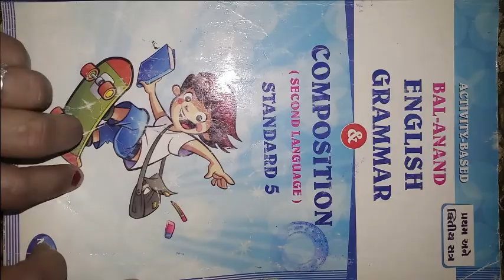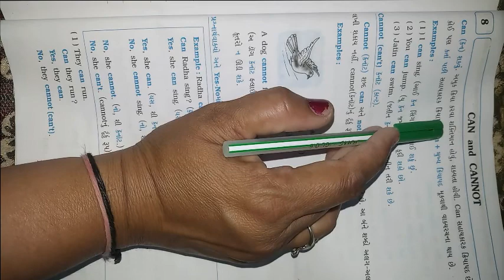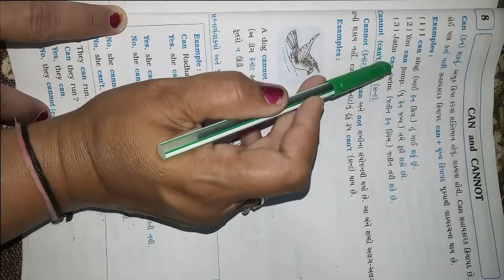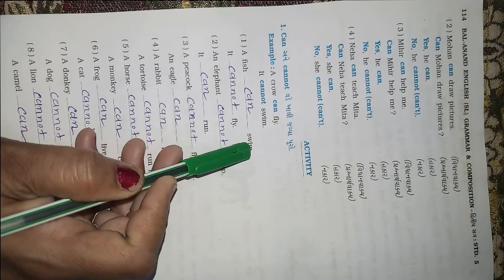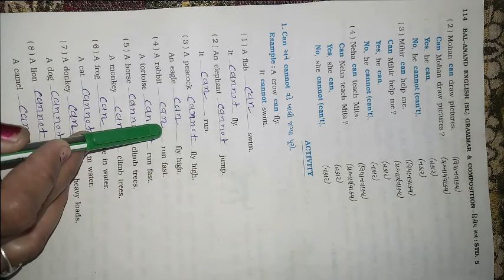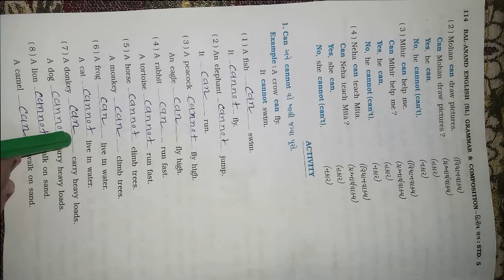ધોરણ ૫ વિષય અંગ્રેજી Grammer Lesson 8 CAN And CANNOT